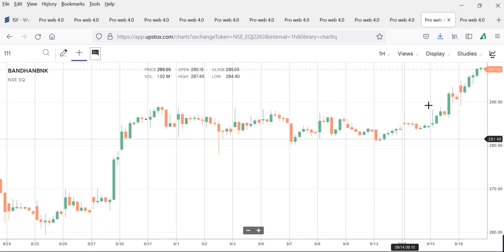bajaj financeFINANCE Share Prediction, BAJAJ FINANCE Share Review, BAJAJ FINANC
FINANCE Share Prediction, BAJAJ FINANCE  Share Review, BAJAJ FINANC